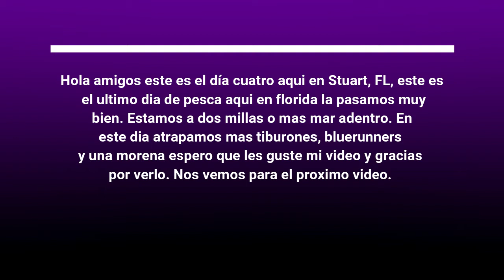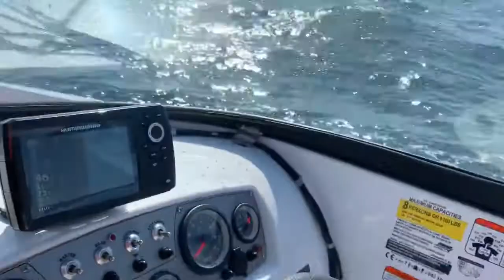Atrapamos a un Porkfish/pez cerdo, tiburones, bluerunners y mas.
Hola amigos este es el día cuatro aquí en Stuart, FL, este es
 el ultimo día de pesca aquí en florida la pasamos muy
 bien. Estamos a dos millas o mas mar adentro. En
este día atrapamos mas tiburones, bluerunners, Sea Robin
y una morena espero que les guste mi video y gracias
por verlo. Nos vemos para el próximo video.